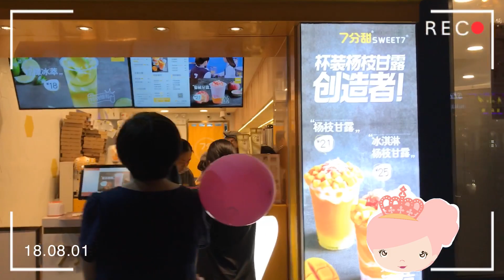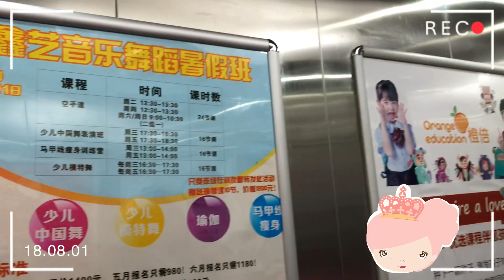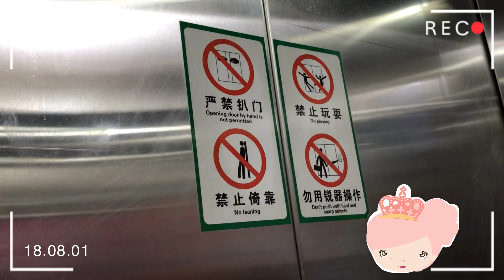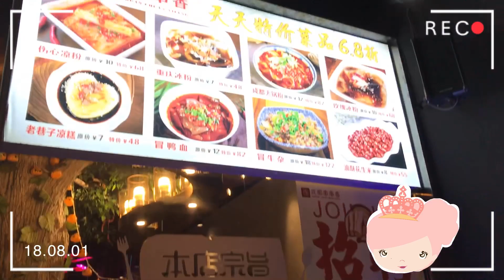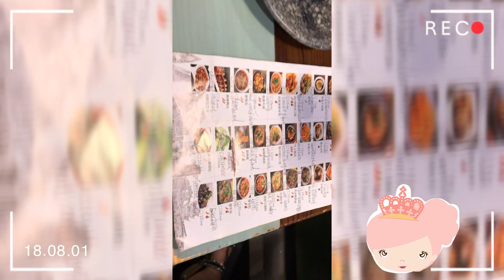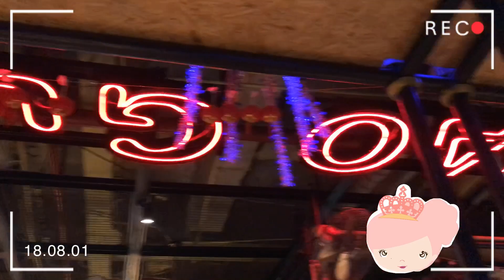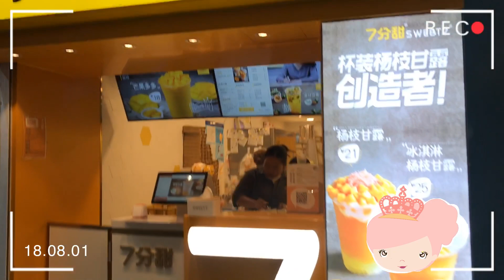Rapat พาเที่ยว Shianghai, China Ep.8